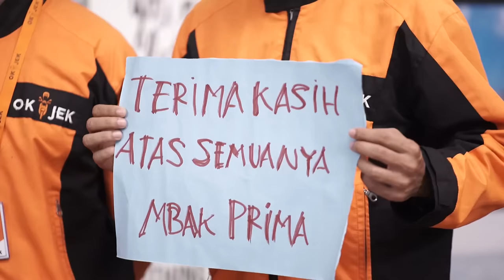Uch Sedih Mba Prima Resign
Download Aplikasi Zulu di Google Play & App Store